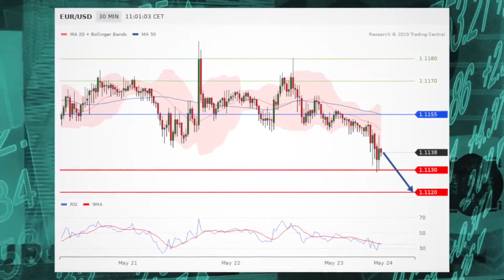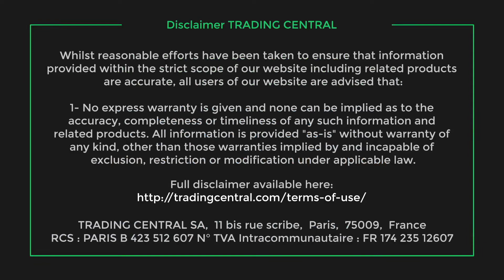Huawei worries keep stocks in the red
U.S. stock index futures were sharply lower Thursday as U.S.-China trade worries persisted with more companies suspending business with Chinese telecom giant Huawei.